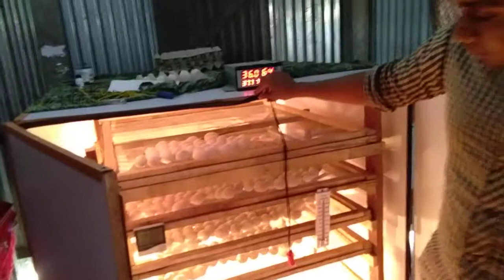Assam egg inqubator mobile no 9854492090/9957379535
আচ্ছালামুআলাইকুম, বন্ধুসকল যদি লুকেল হাহ,কুকুরা, কইল চরাই আদির
কণী উমণী দিবলৈ ইনকিউভেটর মেচিন লাগে তেন্তে আমার লগত যোগাযোগ করক  ।অরডার অনুসরি ভিবিন্ন পরিমানর  মেচিন তৈয়ার করা হয় কম খরচত। 200,500,1000,2000,5000,10000 Capacity machine